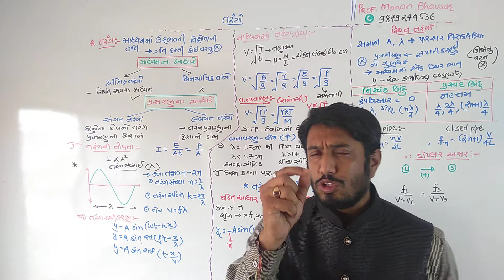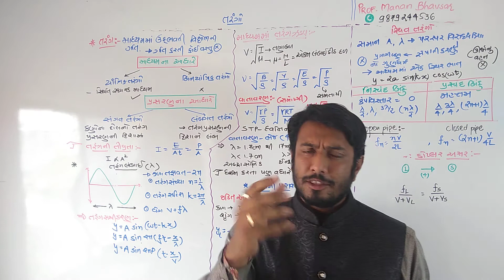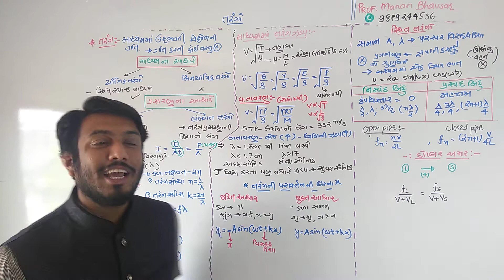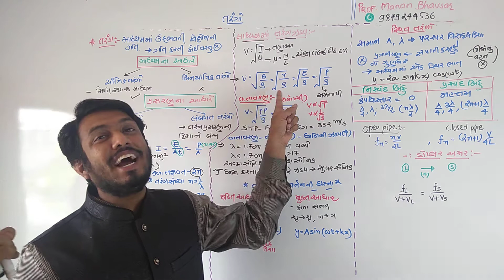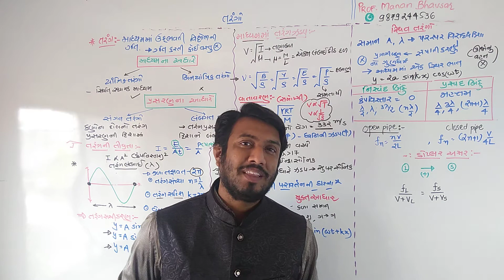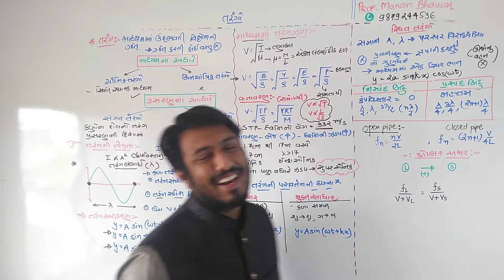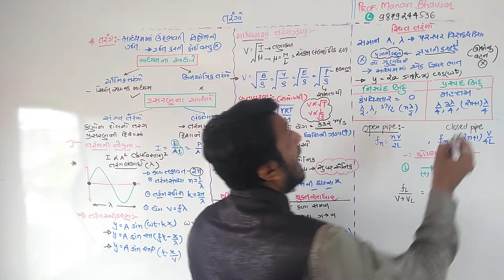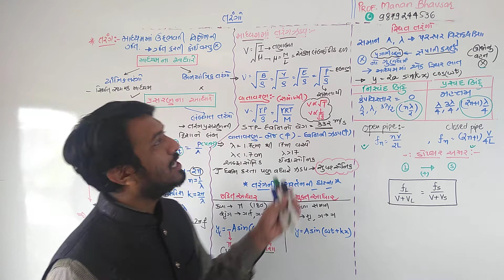તરંગો ધોરણ ૧૧ chap 15 neet એન્ડ ફાસ્ટ revision